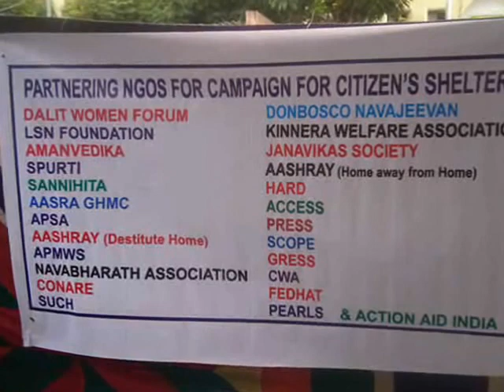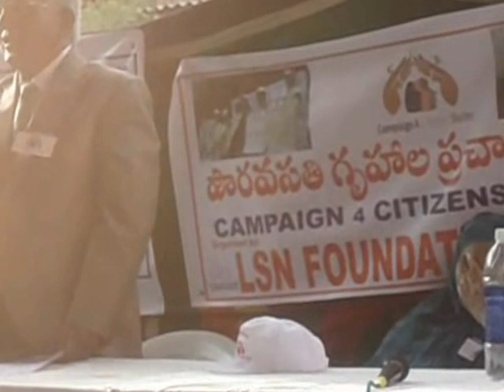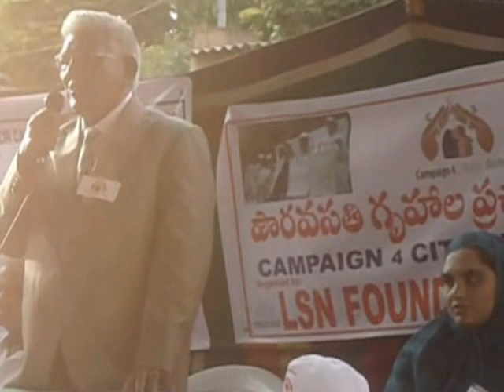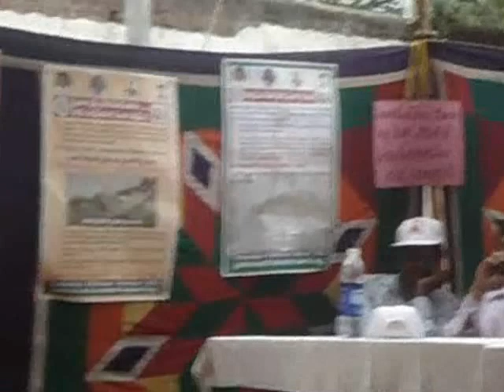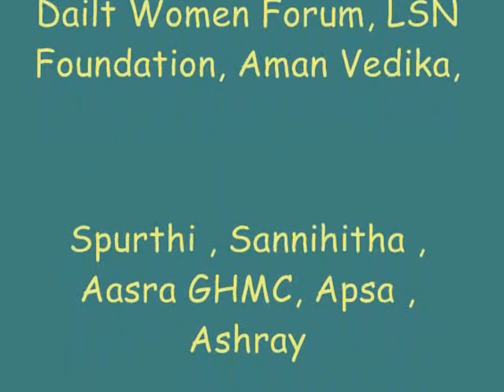LSNF CCS Campaign at Tappachabutra By Lsn Foundation.wmv